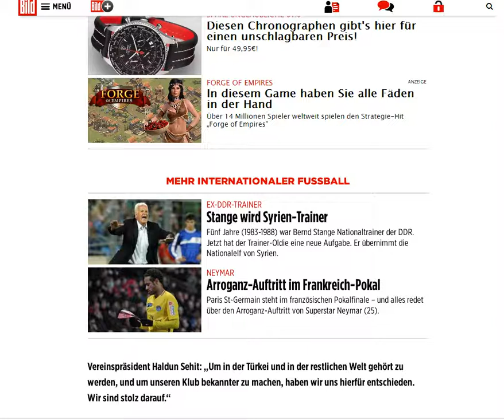2018 02 01 Bitcoin